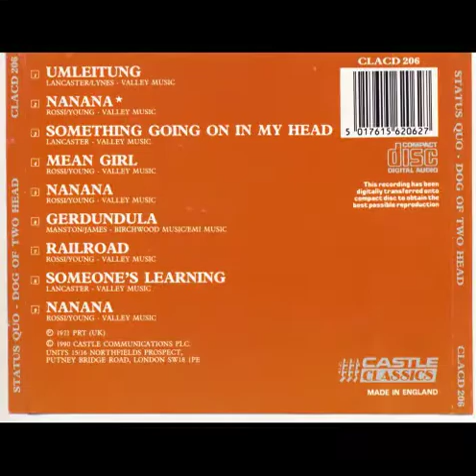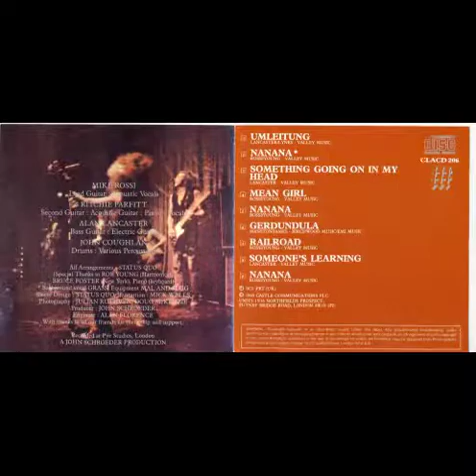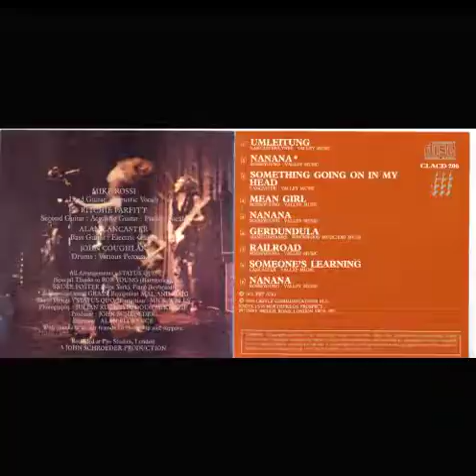status quo / Railroad / La Makina de Rock n´ Roll (1076)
1971 - Dog Of Two Head